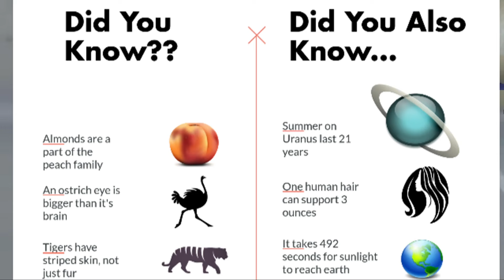The 2012 Stole It 355 at Watkins Glen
WHOA part 3 (even less views)
NASCAR F1 FUNNY THING MADE BY THIS GUY LOL